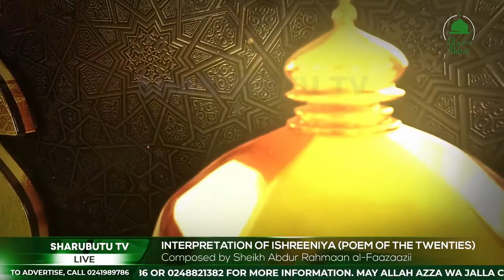Interpretation of Ishreeniya by Mallam Tijani Osman Nuhu Sharubutu on Sharubutu TV (Day 14)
On Day 14, Mallam Tijani Osman Nuhu Sharubutu continues with the interpretation of Ishreeniya, a poem composed by Sheikh Abdul Rahman Al-Faazaazi consisting of 20 rhyming verses for each letter of the arabic alphabet.